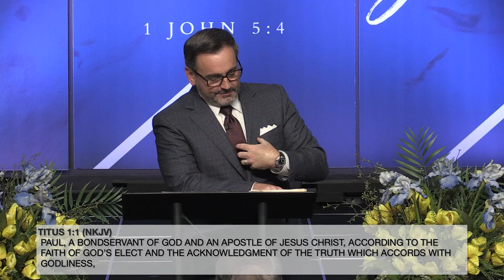Faith Foundation || Pastor Justin Bridges || 05.05.24